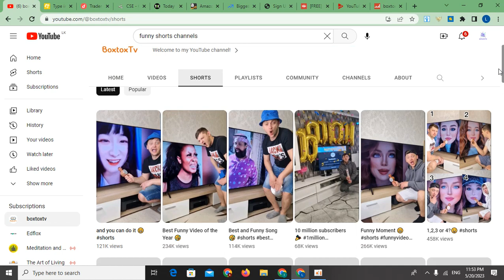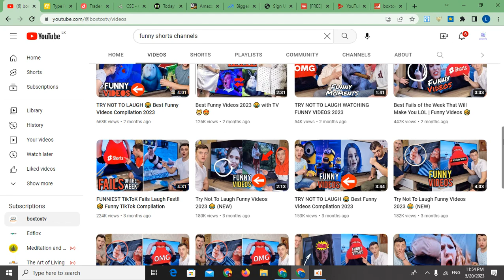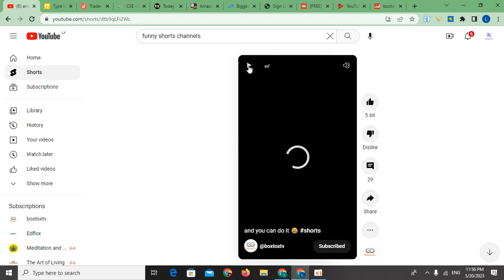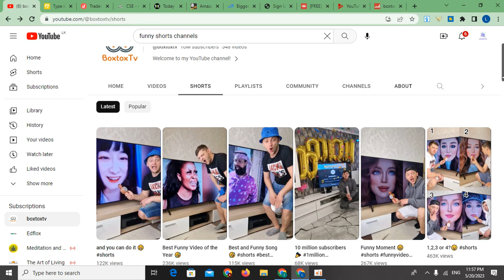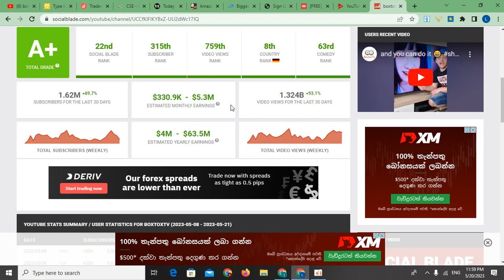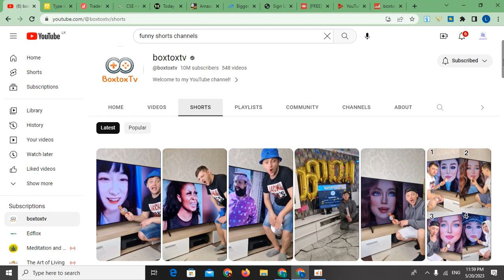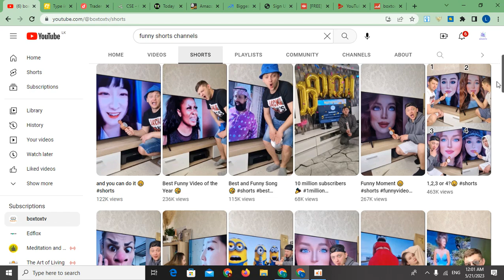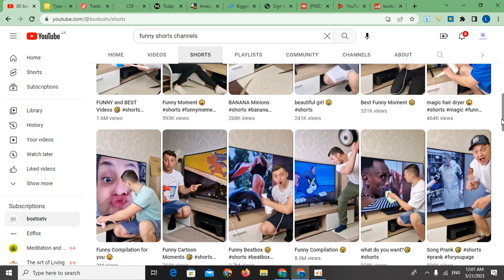youtube වලින් මුලු ජීවිතයම ගොඩ දාගන්න හැටි.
*This vedio show you how to make money on youtube fast .